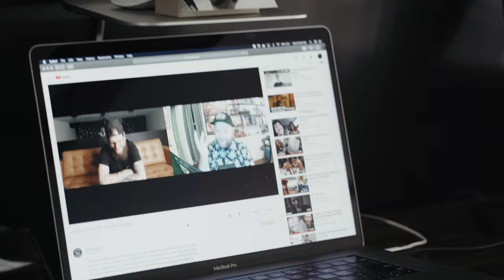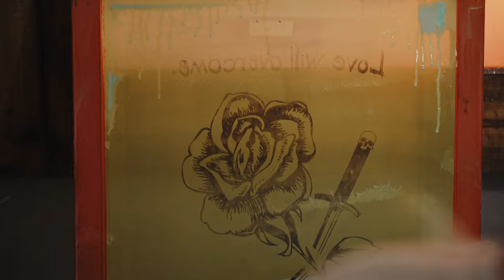Should you get a Dunk Tank? Vlog Ep. 5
Today we use and review the Eco Dunk Tank from Ryonet. They sent us this unit and asked us to use it and review it. We always want to use products for a bit and then let you know our thoughts.

We use Artlist for all our music!